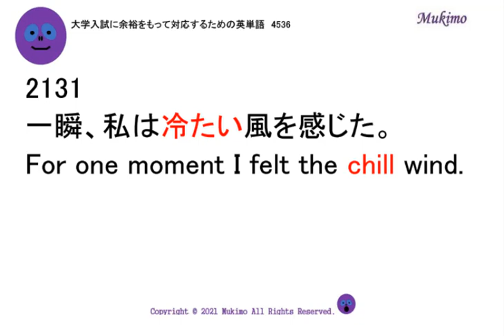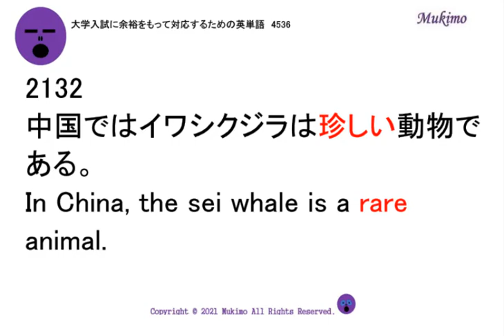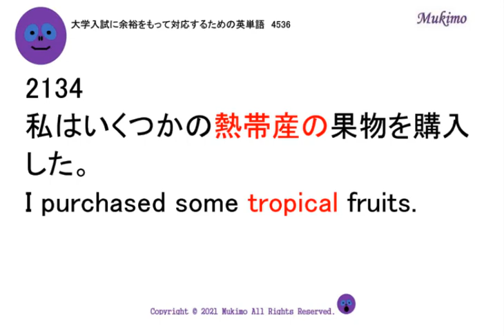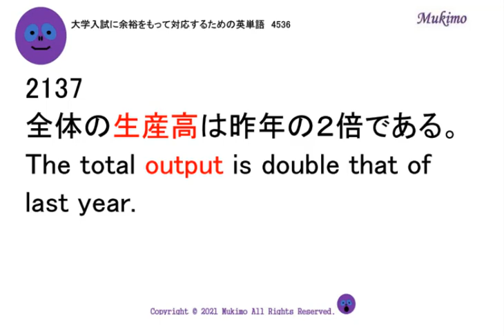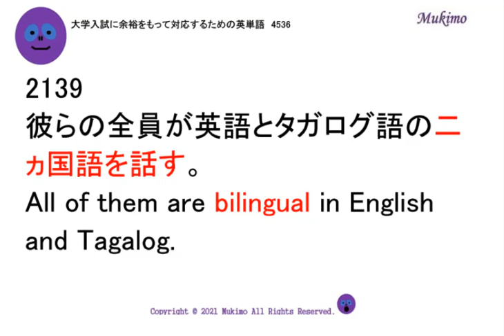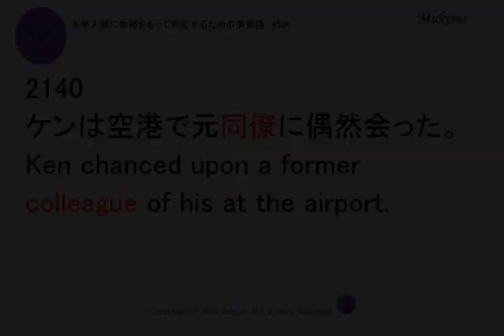穴埋め式 英語 大学入試 必須 単語 【2131～2140】 【日本語訳音読・英語例文音読あり】 入試で絶対に必要な単語から差がつく単語まで練習問題を通して習得！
TOEIC頻出フレーズ1000

2131
一瞬、私は冷たい風を感じた。
For one moment I felt the ( c     ) wind.
2132
中国ではイワシクジラは珍しい動物である。
In China, the sei whale is a ( r     ) animal.
2133
月面上の重力は、地球上の重力の6分の1しかない。
The ( g     ) on the Moon is only one-sixth of that on the Earth.
2134
私はいくつかの熱帯産の果物を購入した。
I purchased some ( t     ) fruits.
2135
彼のきついズボンが彼の動きを抑制した。
His tight trousers ( i     ) his movements.
2136
彼の自白の数々は拷問で得られたものだった。
His confessions were made under ( t     ).
2137
全体の生産高は昨年の２倍である。
The total ( o     ) is double that of last year.
2138
申請の締切日は8月8日である。
The ( d     ) for applications is August 8th.
2139
彼らの全員が英語とタガログ語の二ヵ国語を話す。
All of them are ( b     ) in English and Tagalog.
2140
ケンは空港で元同僚に偶然会った。
Ken chanced upon a former ( c     ) of his at the airport.